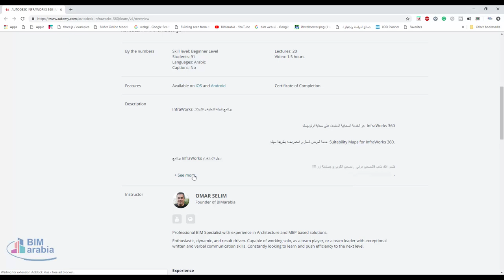AUTODESK INFRAWORKS 360 تعلم مجاني و احصل على شهادة